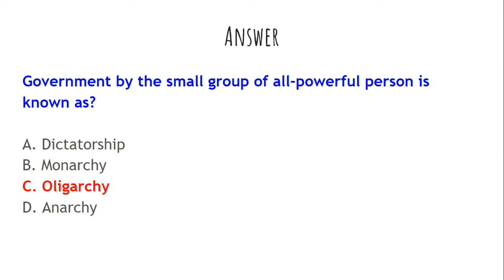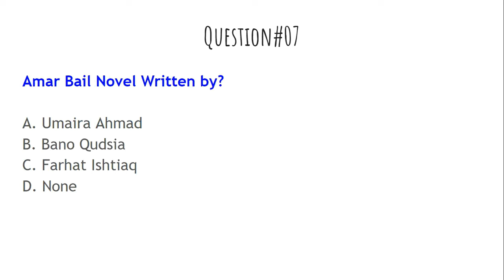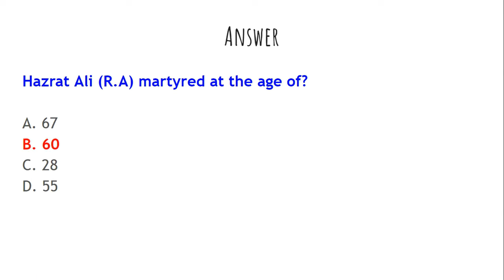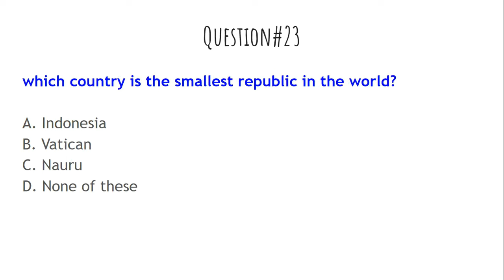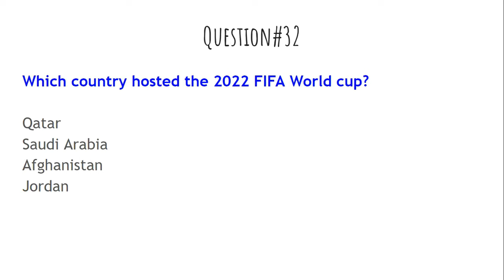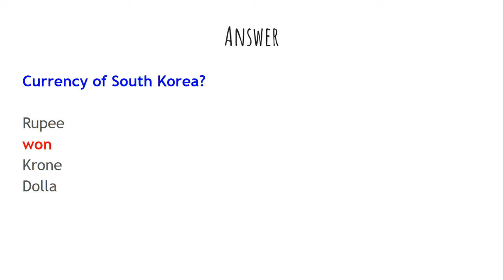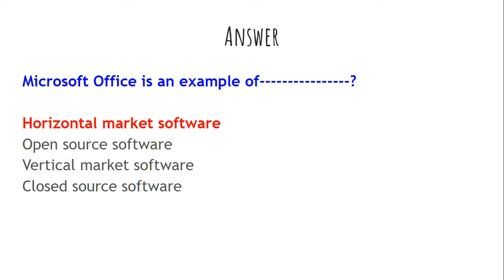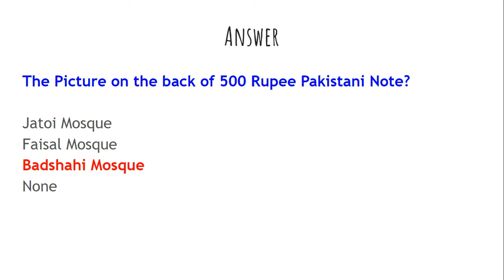Top 50 MOD Ministry of Defence Past Papers MCQs | MOD Preparation 2024 | MOD jobs 2024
Explore the ultimate collection of MOD (Ministry of Defence) Past Papers MCQs in this comprehensive video! Prepare yourself for MOD jobs in 2024 with the top 50 questions meticulously curated for your success. Boost your knowledge, sharpen your skills, and stay ahead in the MOD recruitment process. Don't miss out on this valuable resource to ace your MOD preparation journey.